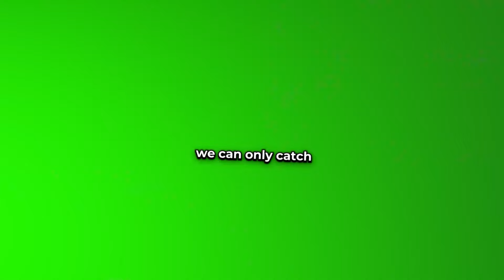We Attempted the HARDEST 2 Player Nuzlocke and THIS Happened...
We Attempted a Randomized 2 Player Nuzlocke! Welcome to episode 2 of the Soul Link with @NumbNexus!

Soul Link Rules:
•Play through the game simultaneously

•Encounters are linked. If one player fails to catch their encounter for a route, the other player must box or release their encounter for that route as well. If both players successfully catch their first encounter for the route, those two Pokémon are “linked” as partners.

•When one player’s Pokémon faints, its partner on the other player’s team must be boxed or released as well.